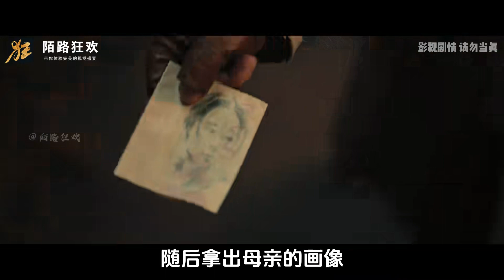母親變蠱毒喪尸生吞親生女兒 2024最新恐怖韓劇《京城怪物》